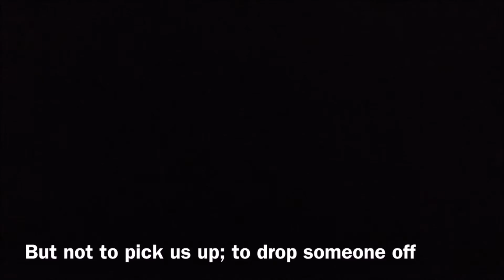Forkner in the Road Ep 29: Making Friends Hitchhiking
On my second day with William, take a bus out of Brno, Czech Republic and try hitchhiking to Bratislava. The location is not great, so I am surprised when we make a friend along the way.